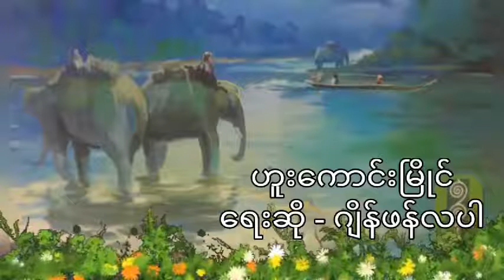ဂျိန်ဖန်လပါ - ဟူးကောင်းမြိုင် (Kachin, Myanmar Old Song) သီချင်းယောင်း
ဟူးကောင်းမြိုင်

Kalang mi bai ဂျိန်ဖန်လပါ a yu-ngwi mahkawn dingsa hpe yu madat hkam sha n'gun jaw la ga i.

YouTube channel hpe galoi mung yu n'gun jaw ya nga ai, myit su ni yawng hpe mung nachying wa chye ju dum dik nngai lo.